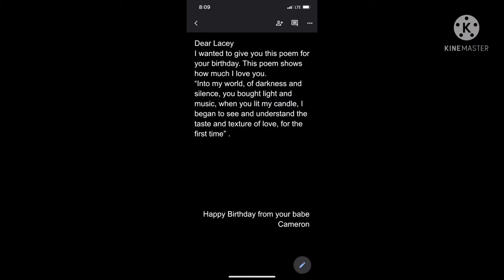Happy 18th Birthday Lacey